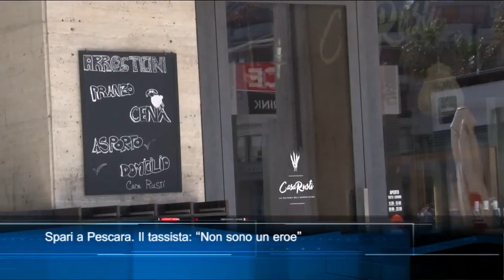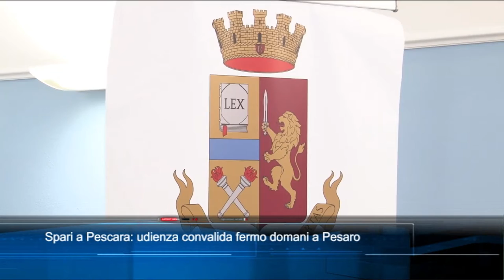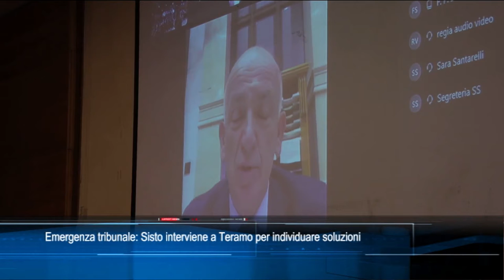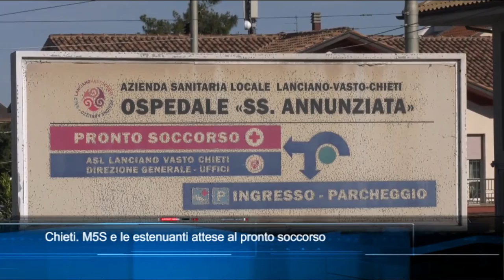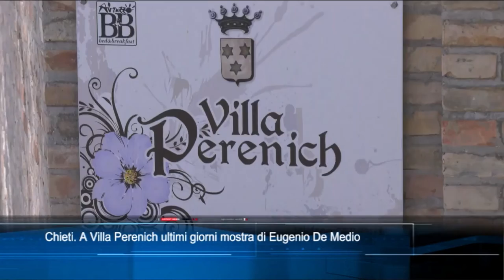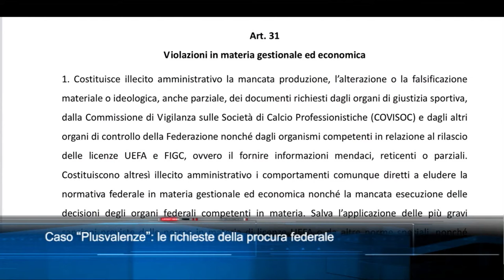TgSei Edizione delle 19 Martedì 12 aprile 2022